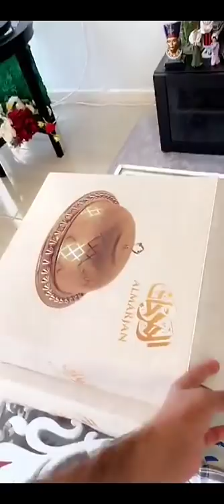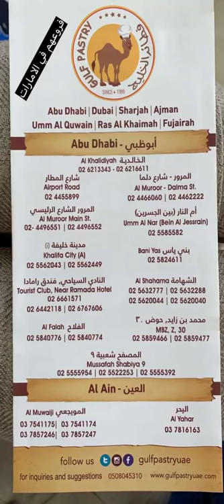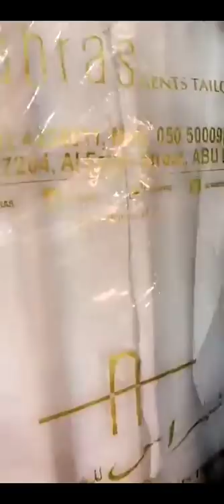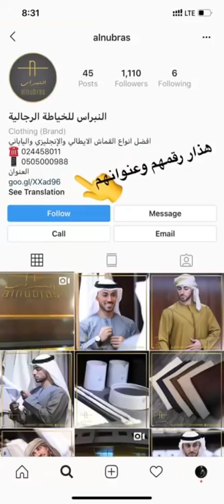خالد الخالدي- موضوع مهم عن ولي الامر والميراث 15/4/2019